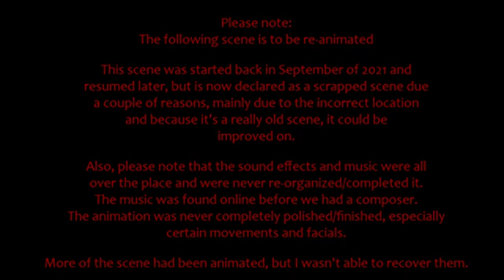minecraft songs of war